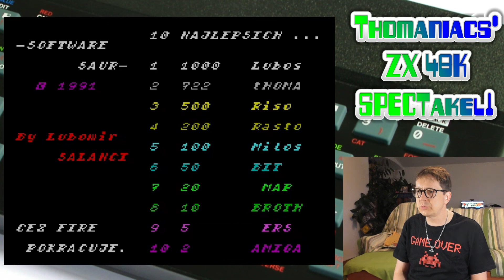#1381 Das ZX 48K SPECTakel! #27...Axons: Hey, das kenne ich doch vom Amiga! [48K ZX Spectrum]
Heute zocke ich ein Game auf meinem 48K ZX Spectrum mit ZX-HD und ZX-AY, von dem ich nie erwartet hätte, daß man es hierhin portieren würde. Zumindest ein sehr ambitioniertes Projekt, das aber leider in eine Diashow ausartet und nur leidlich für Spielspaß sorgt. Doch was sagt Ihr?
Viel Vergnügen mit dieser Ausgabe, Euer Thomaniac!
Ps.: Likes, Comments und Abos sind extrem motivierend ;-D